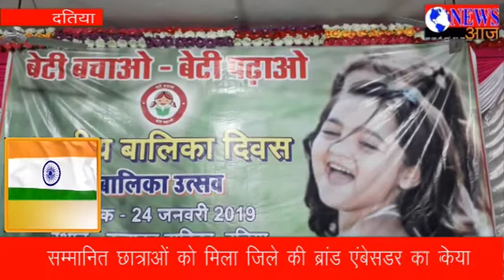महिला बाल विकास ने आयोजित किया बालिका उत्सव ZAID